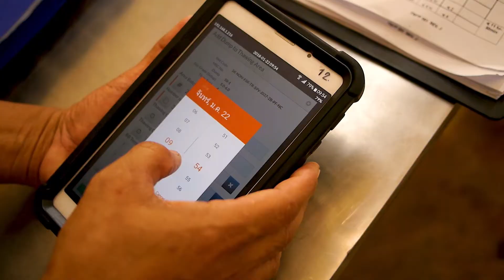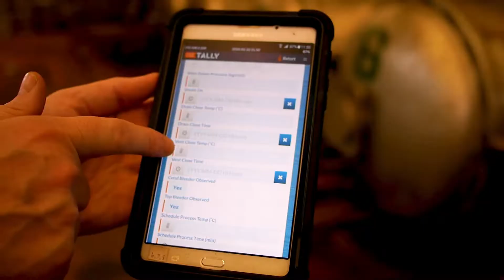ThisFish Tally | Digitizing the world's first tuna cannery in Bangkok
MMP International Co., Ltd. is a cannery situated in Samut Sakhon, a suburb of Bangkok. The cannery specializes in pole-and-line-caught tuna products for the European and North American markets, including private label brands. Some 30 workers and managers use the Tally software on Samsung tablets to digitize production, quality control and traceability data from raw material receiving through to retort and final product inspection. This project was implemented with UK-based World Wise Food, a leading importer of pole-and-line caught tuna.